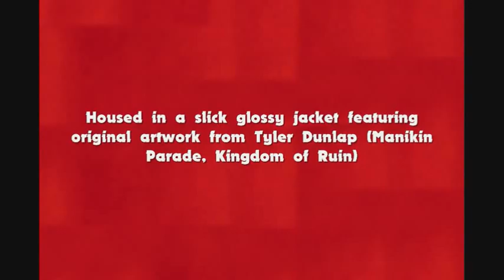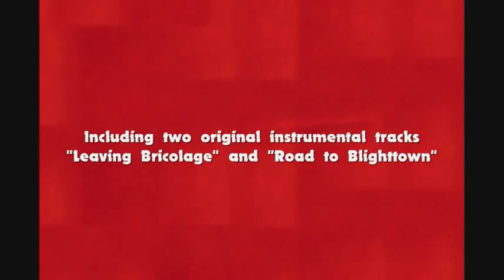NEW Vangough EP - Acoustic Scars Preview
Eleven hours to Atlanta. Eleven hours back. Out of this odyssey "Acoustic Scars" was born. This time Vangough travels back to Bricolage Theater to see what has become of the Manikin Parade. Did the Rabbit King salvage his broken empire? In this chilling retelling of the band's first two albums, Acoustic Scars goes from the contemplative to the celebratory. With a somber and haunting sound, augmented by the addition of cello and violin, this five-song EP housed in a beautiful glossy jacket serves as a creative interpretation of the band's origins up to their most recent release.

"This EP is a testament to our vulnerability as a band and as humans," explains vocalist and guitarist Clay Withrow. "Long story short, the title 'Acoustic Scars' is symbolic of our experience in Atlanta and is also a dedication to our ProgPower fans who we unfortunately missed during the trip."

In keeping with the emblematic lagomorph-inspired cover artwork, 100% of the EP proceeds will go to Heartland Rabbit Rescue in Blanchard, Oklahoma, a place that is very familiar to Clay. "I adopted my two rabbits, Alice and Patch, from Heartland back in 2007 and they've been my muses ever since." Beginning with a dreary and atmospheric instrumental before segueing into the marquee track "A Song for Crows," the EP closes in celebratory fashion with the Watership Down-inspired suite "The Rabbit Chronicles."

Following the critical success of their second album "Kingdom of Ruin," Vangough's "Acoustic Scars," releasing December 18th, provides a brave musical twist that will hold fans over until the arrival of their third studio album in 2013.

1. Leaving Bricolage
2. A Song for Crows
3. Throne of Rust
4. The Rabbit Chronicles
5. Road to Blighttown